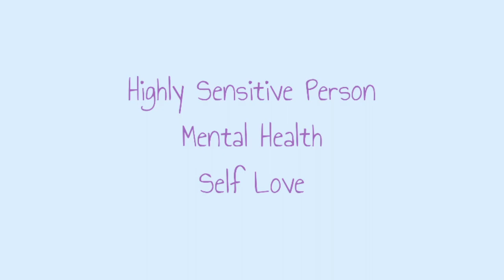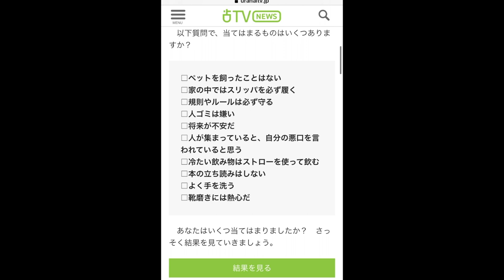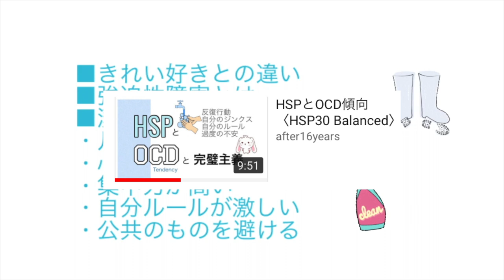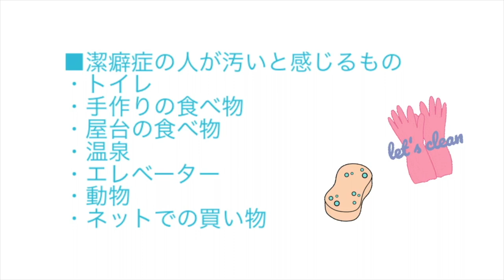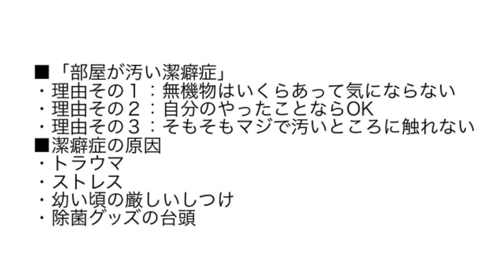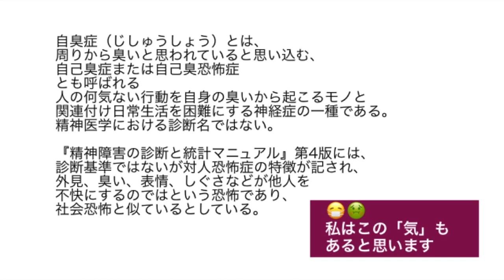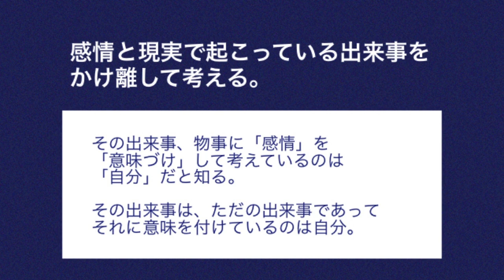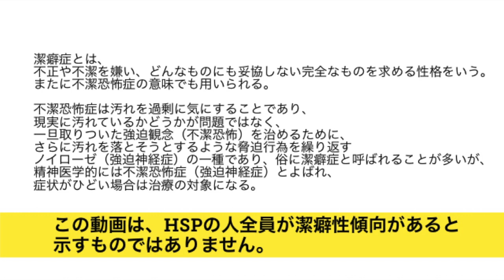HSPと潔癖症 認知行動療法〈HSP32, Balanced〉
2020年10月より、対面カウンセリング、コーチングを開設する予定です。1対1で、皆さま一人一人とゆっくりお話出来る日を楽しみにしています。